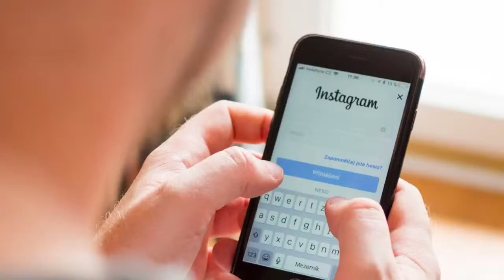143. Cómo utilizar instagram para nuestro negocio | Madres Emprendedoras por Katya Amán